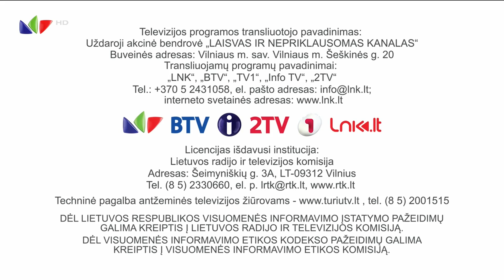LNK HD - Closedown (17 July 2023)